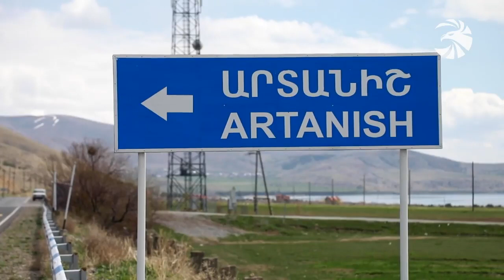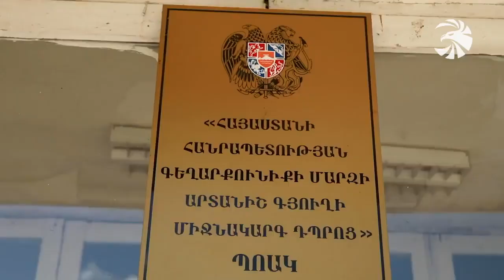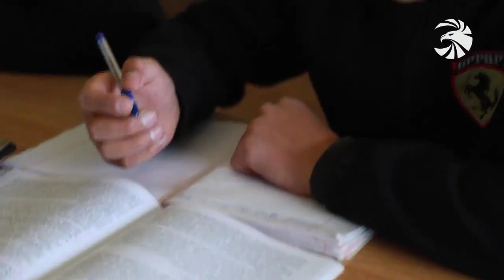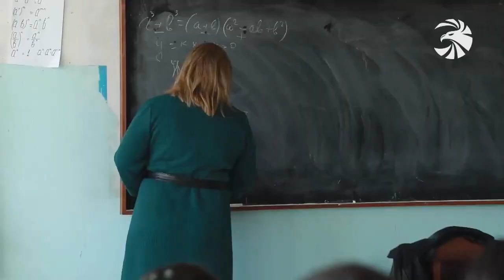Սահմանապահ Արտանիշի բոլոր ընտանիքներում զինվորականներ կան. ասում են` 1 մետր հողն էլ պետք է պաշտպանեն